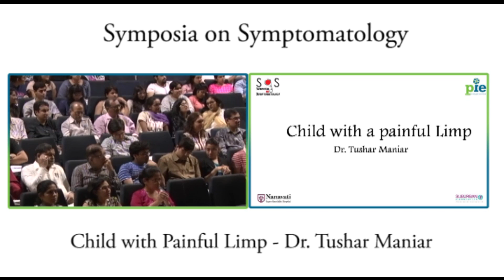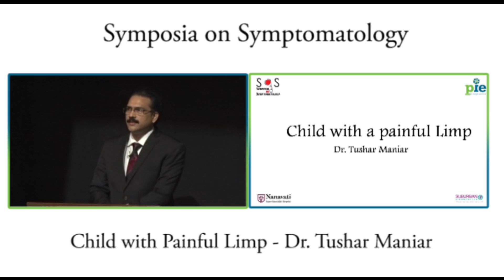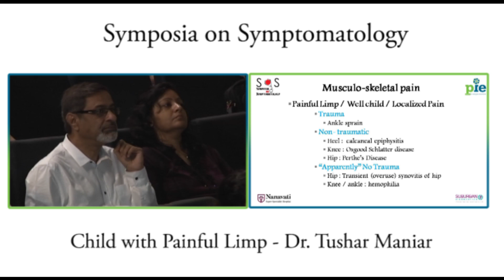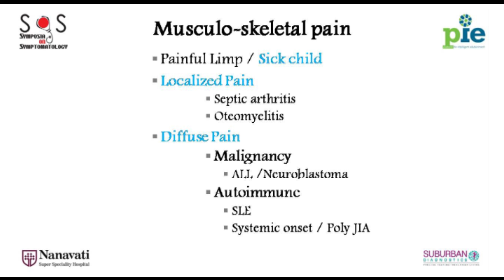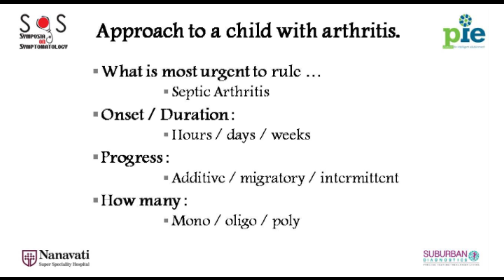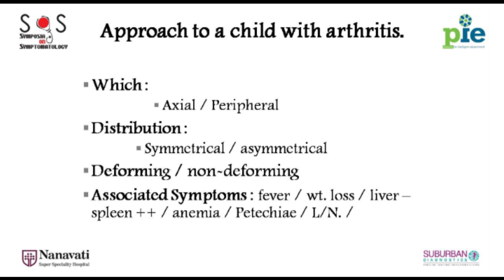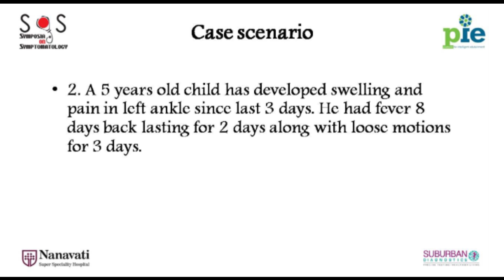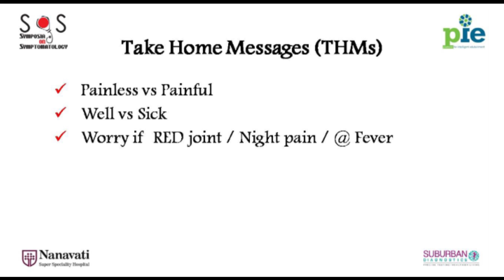SOS #1 - Child with painful limp - Dr. Tushar Maniar - 3/6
SOS - Symposia On Symptomatology by PiE - Platform for Intelligent Edutainment.

Symposia On Symptomatology (SOS) has been a unique medical learning experience for doctors and medical students of Mumbai. Held over 3 sessions in 2015, it aims to re-stress the contribution of medical symptomatology in accurate diagnosis.
Organised by PiE - Platform for Intelligent Edutainment, it  features multiple short talks by internist Dr Tushar Shah and paediatrician Dr Tushar Maniar.
Each session also includes an exercise in 'learning through games'. A 'Symptomatology Housie' (Bingo) was an example of the same.
The sessions also feature 3 MasterClasses by senior clinicians.
Another novel introduction is 'homework' to all delegates after each session. Thus, 'SOS Crossword' and 'Symptomatology Rhymes' contributed to the entertainment part of 'edutainment' provided.

SOS #1 - held on 20th September 2015 - St. Andrew's Auditorium Bandra.

Dr. Tushar Maniar is an MD Paediatrician, Head of Department - Nanavati Hospital, Vile Parle, Mumbai